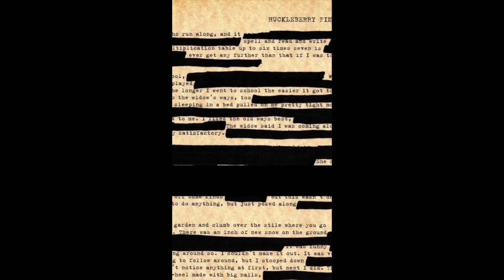THEPINKCLUBHOUSE interview Merryl Tengesdal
Do you believe that the sky is the limit to what you can have and accomplish? Well our next guest known as the Dragon Lady believed that and some as the first Black Woman to fly the United States Air Force's U-2 spy plane used for specialized high-altitude reconnaissance missions. She is also the author of her book titled “Shatter the Sky” an inspirational memoir that shares her life lessons on everything from her career in the military which is available on Amazon . Ladies, Gentlemen & Non-Binary alike welcome to the show Veteran, Motivational Speaker & Author Merryl Tengesdal

SZN2 of THEPINKCLUBHOUSE . Tune in Monday's at on IG LIVE @THEPINKCLUBHOUSE__ @7PM EST. YOU DON’T WANT TO MISS IT‼️

Executive Produced by LORD JAEGER @lordjaeger._  and BUTTA @2smoothbutta